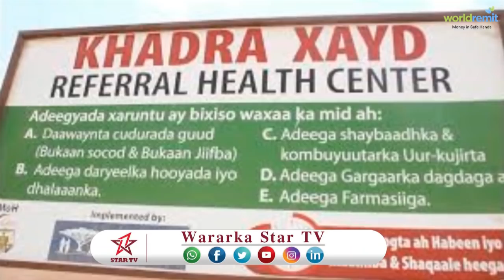DAAWO KHILLAAF SOO KALA DHEX GALEY AGAASIMAHA GUUD EE WASARADA CAAFIMADKKA IYO DHAKHATIR JOOGTA DHAK